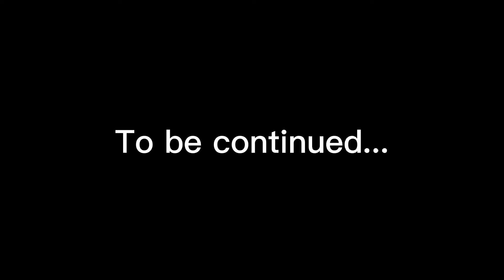Outdoor Cooking and Adventure in Paradise by Chef Do. Part 1